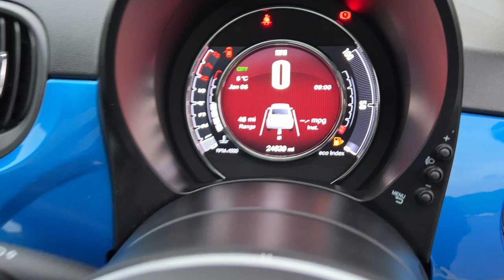2018 Fiat 500 Mirror Edition finished in blue for sale at Castle Motors